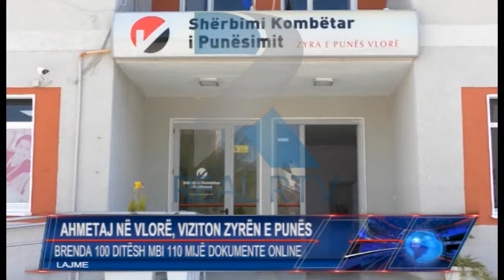AHMETAJ NË ZYRËN E PUNËS VLORË: BRENDA 100 DITËSH MBI 110 MIJË DOKUMENTE ONLINE